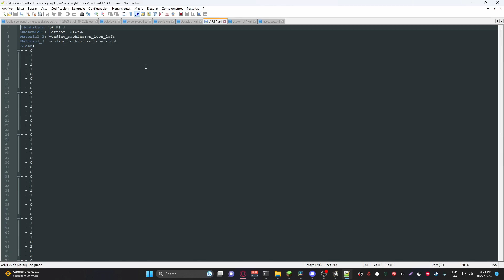VENDING MACHINES - MINECRAFT BUKKIT/SPIGOT PLUGIN (CUSTOM 3D MODELS)